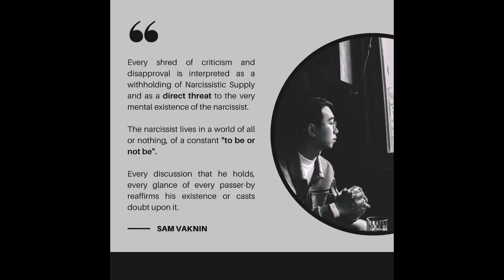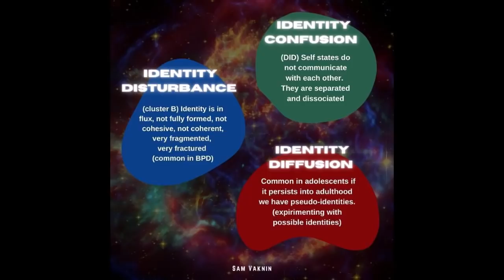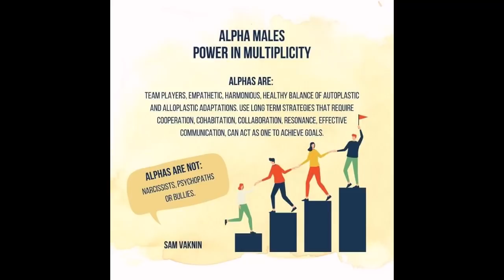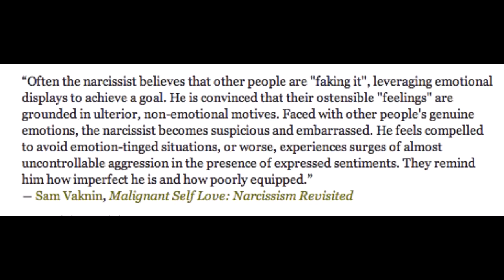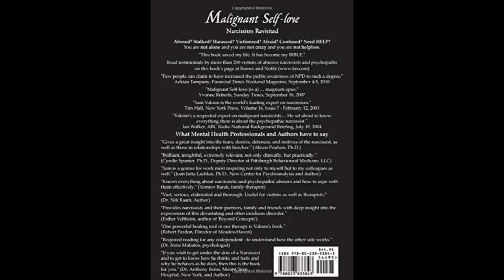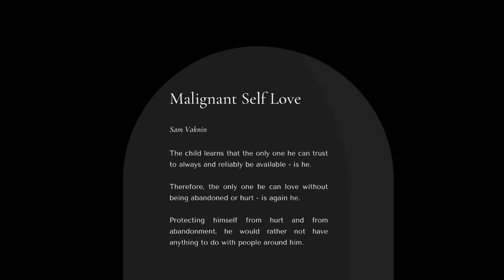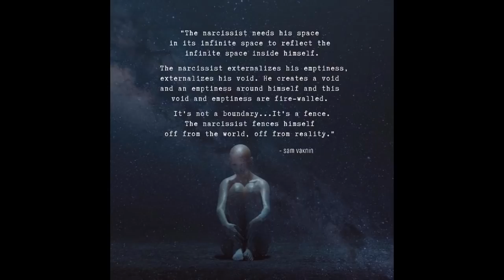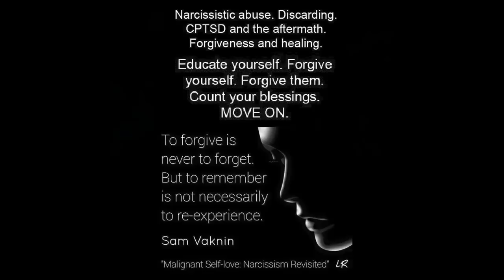Sorry State of Psychology: NOTHING AGREED! (38th Global Psychiatry & Mental Health Conference)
Psychologists cannot agree on even the most basic things, psychology can never be a science.

Dualism vs. Monism

The mind and the body are two separate entities (though in constant interaction via various mechanisms and pathways);

OR

The mind is nothing but an emergent phenomenon, a manifestation of, emanation from or a mislabeling of physiological processes and qualities. Psychology should be a branch of neuroscience or medicine (medicalization of psychology).

Innate vs. Stimuli-driven

All psychological traits, processes are innate and autonomous;

OR

Psychological processes are triggered by and psychological traits are shaped and conditioned by stimuli from the environment.

Genes and evolution determine one’s psychological make-up and modus operandi;

OR

One’s psychology is decided by one’s upbringing, human milieu, and personal history.

Reductionist vs. Holistic

Psychology can be analytically reduced to a set of interacting, distinct, atom-like components or constructs;

OR

One’s psychology is the complex, irreducible outcome of shape-shifting network of ceaseless interactions, the synergy of extensive and intensive qualities, parameters of action, boundary conditions.

Fixed vs. Plastic (Childhood vs. Lifespan, Determined vs. Mutable)

At a certain age, one’s psychology becomes an immutable fixture, subject only to minor, almost imperceptible modifications;

OR

One’s brain is plastic and reprogrammable from cradle to grave and that, therefore, one’s psychological settings and proceedings are constantly evolving and changing throughout the lifespan.

Static vs. Dynamic (Objective vs. Subjective)

Psychological reactions and processes are rigid and set, allowing for well-demarcated diagnoses based on sharply-delineated clinical entities which are subject to the scientific method;

OR

Psychology is a narrative, fuzzy, impressionistic, ever-evolving, and somewhat “artistic”. Diagnosis and treatment require human contact and interaction, mostly subjective and emotional.

Process vs. Behavior

Psychological processes constantly occur in the mind and underlie behaviors, cognitions, and choices and that they can be subject to meaningful and informed introspection;

OR

Since we can never, in principle observe or measure inner processes in the mind (the intersubjective agreement is not falsifiable), we should only monitor, observe, and analyze behaviors.

Categorical vs. Dimensional

Human behaviors, both normal and pathological (aberrant), can be categorized, distinguished, and demarcated with a minimum of ambiguity and overlap;

OR

Human behaviors constitute a spectrum and can be described only using interacting multi-purpose dimensions.

Statistical-Normal vs. Descriptive-Spectrum

Human behaviors cluster around a mean or average which constitutes “normalcy”;

OR

All human behaviors, preferences, drives, urges, traits, and orientations are “normal” (though they may be socially unacceptable or even illegal) and are part of a spectrum, even when there is only anecdotal evidence for their existence.

Analogous vs. Standalone

Modelling human psychology by using analogies to various technologies provides real, testable insights into the human mind;

OR

The human mind and its products are sui generis and cannot be studied by analogy. Getting to know the mind requires its own models and theories, independent of models and theories in other fields of science and knowledge.

Occult (Multipartite) vs. Overt (Monolithic)

The human mind is comprised of several interacting parts, some of which are accessible trivially while the awareness to and knowledge of other parts require special efforts and knowledge;

OR

The mind is a monolithic, indivisible “black box”, which can be observed and analysed only via its effects on the world and interactions with reality.

Mechanical vs. Stochastic/Emergent

The mind is a machine which, like other machines, is subject to the laws of Nature and can be deciphered and contextualized objectively and even mathematically;

OR

The mind is a cloud, the emergent outcome of numerous intertwined and fuzzy processes in constantly self-assembling and redundant networks and that the underlying math is stochastic rather than deterministic.

Theoretical vs. Experimental

Psychology is a philosophy of the mind, not a rigorous science and that, consequently, it cannot be falsified and the results of its experiments cannot be repeated or replicated.

OR

Psychology is a science whose theories can yield falsifiable predictions and whose experiments are repeatable and replicable.

Reactive vs. Teleological

Behaviors are reactions to external stimuli;

OR

Behaviors are goal-oriented and are selected or deselected by their familiar or anticipated consequences.

Nomothetic vs. Idiographic

Theories that study populations based on analyses of test results vs. theories that study individuals in depth with interviews and psychological tests.